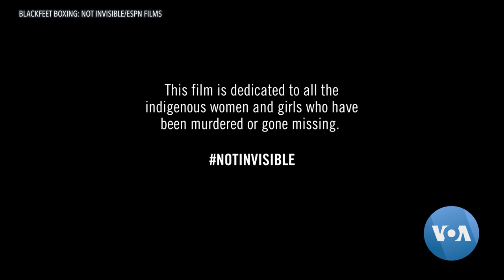Blackfeet Boxing Documentary Casts Light on Missing and Murdered Indigenous Women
Documentary shows how Native American women at Blackfeet reservation in Browning, Montana, take up boxing to defend themselves from abduction, rape and domestic abuse – an epidemic in Native American communities